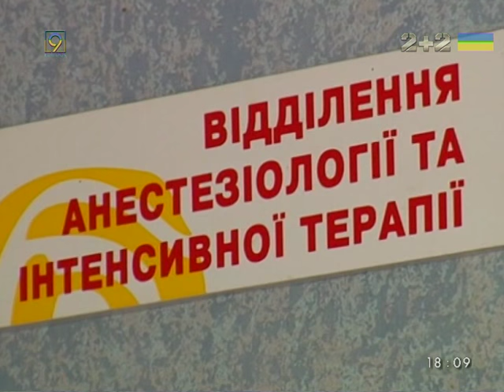Машина в Днепре слетела с Кайдакского моста. Погибла девушка.